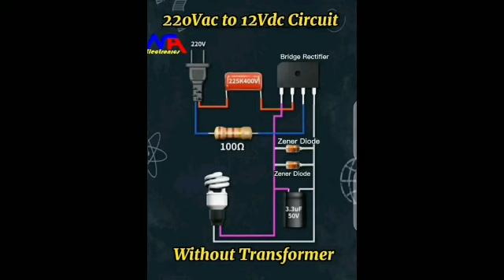5 March 2023